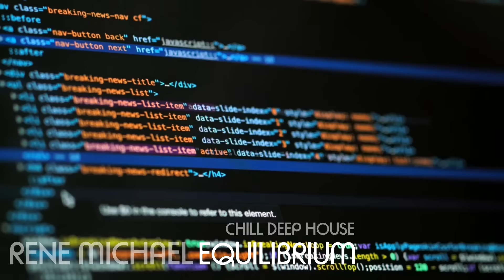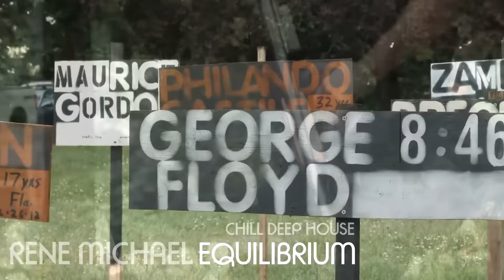Rene Michael - Equilibrium ( Deep House )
⚖️ Equilibrium – A Deep House Exploration of Balance 🎶✨

A state of balance between opposing forces. Equilibrium is a deep house journey that flows between light and dark, tension and harmony, zero and one—a rhythmic dance across the spectrum of life.

With chill grooves, immersive textures, and a meditative pulse, this track embodies the calm between chaos and order. A deep, yet uplifting soundscape for those seeking musical equilibrium.

🎧 Find your balance & let me know what this track makes you feel!

🙏 Blessings.
🎥 Stock-free images in use.

🎶 Love, Rene Michael "SmK1337" Olesen